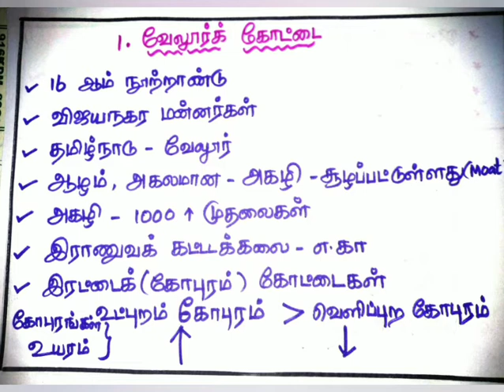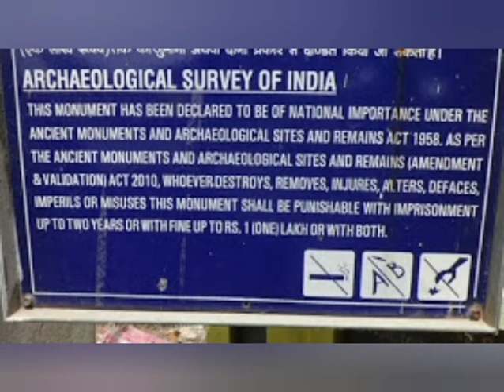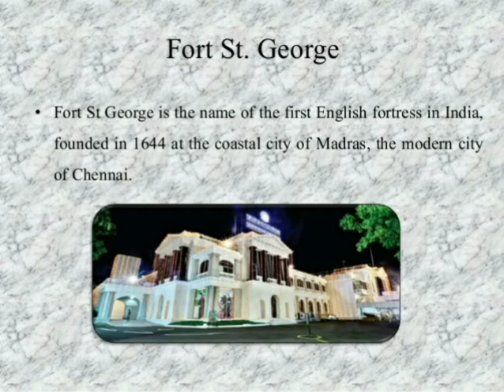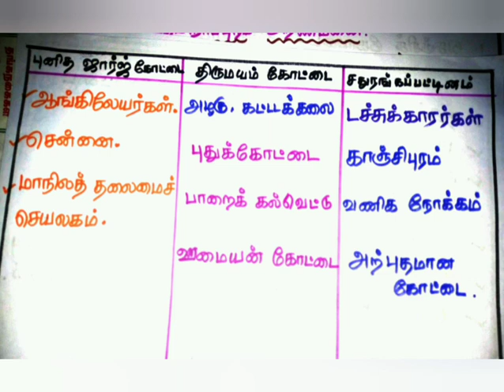1.B.திண்டுக்கல் கோட்டை. சமூக அறிவியல்.பருவம்-3.இயல்-1.கற்றல் எளிது கற்றால் இனிது.ப.எண்-112-114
Dindigul fort.
St.George fort.
Thirumayam fort.
sandras Dutch fort.
Explanation with suitable pictures.